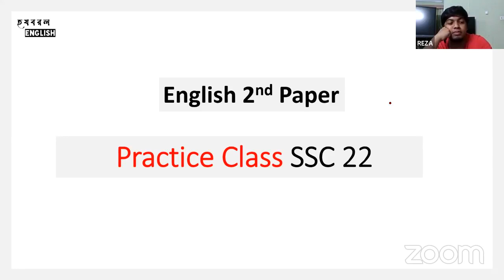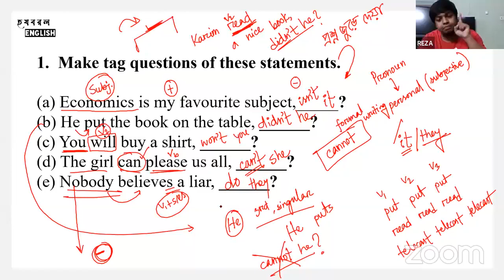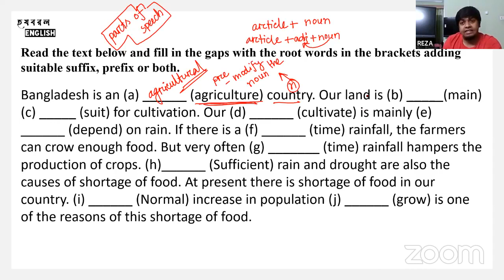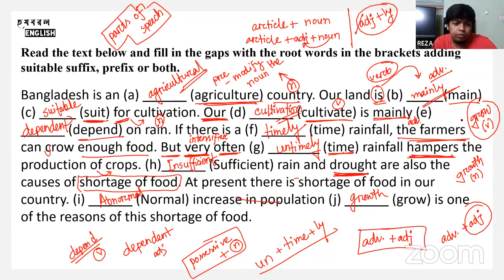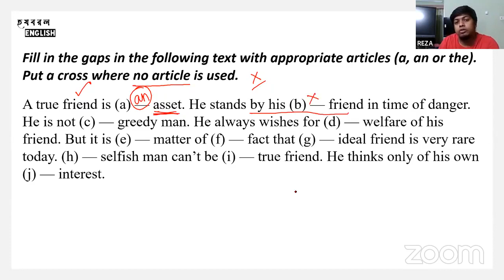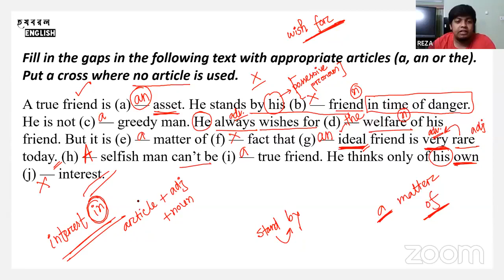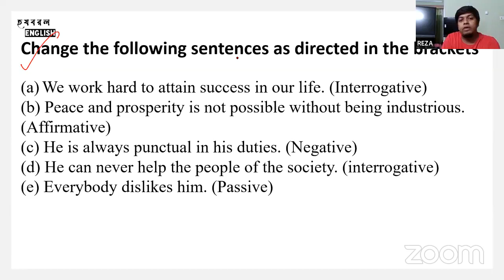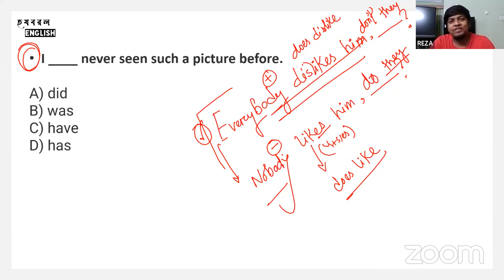English Grammar Practice Session for SSC Part 01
Topic: Grammar Practice Class , SSC Level